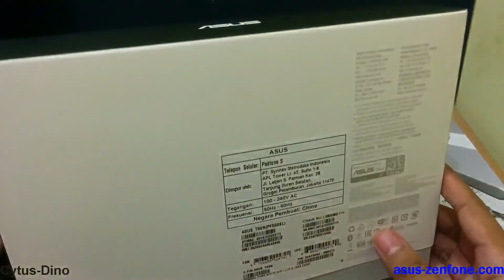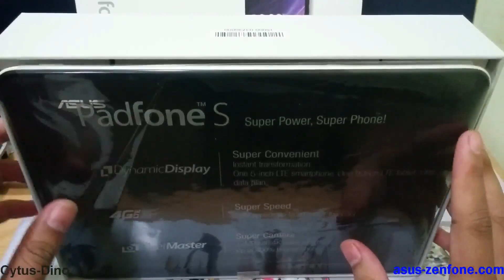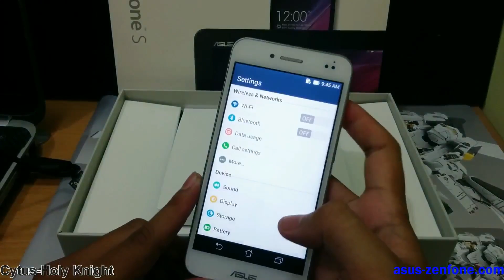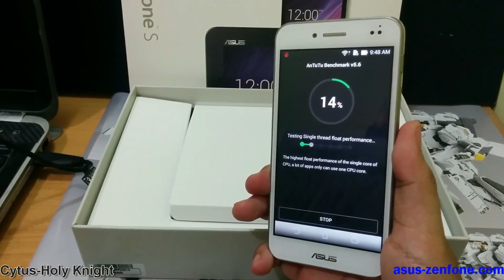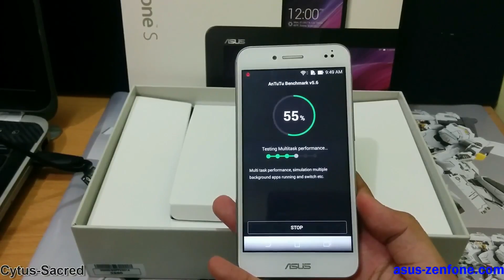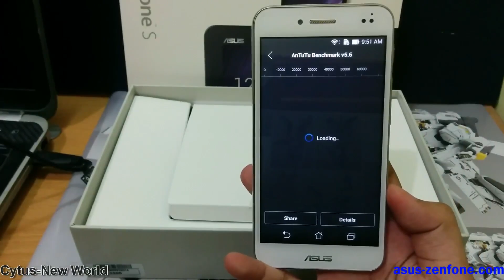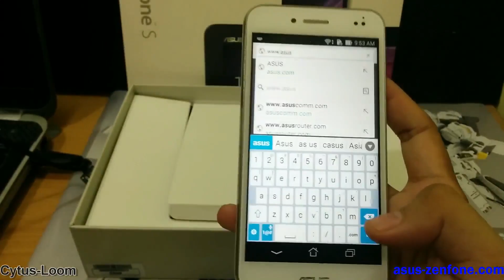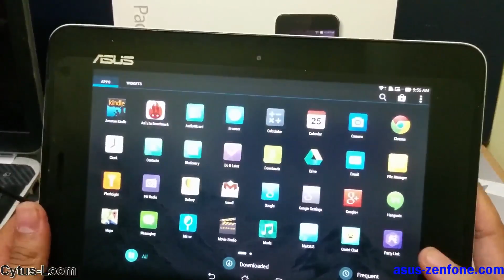Asus Padfone S Unboxing + Benchmarking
ASUS Padfone S PF500KL
5 inch IPS Full HD 1920 x 1080
Qualcomm Snapdragon801 Quad Core 2.3GHz
Adreno 330 GPU
2GB RAM mDDR3
13MP
16GB Internal Storage
LTE Cat4